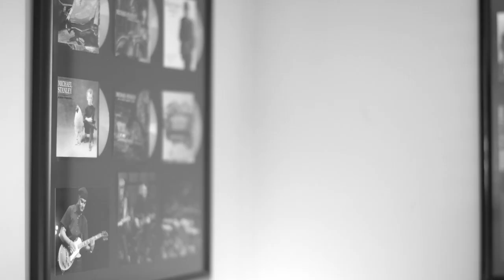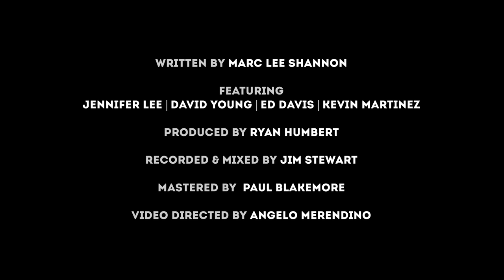Marc Lee Shannon - Steady On (Michael Stanley Tribute - Official Video)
Steady On
(Marc Lee Shannon)
In loving memory of Michael Stanley (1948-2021)

Vocals, Guitars: Marc Lee Shannon
Drums: Ed Davis
Keys: Dave Young
Bass: Kevin Martinez
Guest Vocals: Jennifer Lee

Produced by Ryan Humbert
Recorded and Mixed by Jim Stewart
Mastered by Paul Blakemore

Video directed and filmed by Angelo Merendino

* press release *
Marc Lee Shannon to Release Michael Stanley Tribute “Steady On”

Akron-area veteran touring and studio musician Marc Lee Shannon will release “Steady On,” a song written in remembrance of his friend and mentor Michael Stanley, on August 6, 2021.

Shannon performed with Stanley as a member of his backup band, which would eventually be known as The Resonators, from 1996 until Stanley’s passing earlier this year.

The idea for “Steady On” emerged shortly before Stanley’s diagnosis of stage four cancer. The two agreed to write the song together, but it never materialized. After Stanley passed away in March, Shannon returned to “Steady On” to honor his bandmate and address the grief over the loss of a dear friend.

“This song is deeply personal to me,” Shannon said. “It’s about how life is not a straight line -- all you can do sometimes is just go onward. It’s a memorial to my friend and an exploration of what people can do with grief.”

Shannon recorded “Steady On” in late April at Superior Sound studios in Cleveland, with Ryan Humbert, lead singer of the Americana band The Shootouts, as producer.

“‘Steady On’ isn't as much a tribute to Michael Stanley as a northeast Ohio music legend as it is an intimate look at the long-standing friendship between him and Marc,” Humbert said. “It’s a powerful message that will help others heal their own wounds just as it’s helping Marc heal his. I’m honored that Marc allowed me to help him usher this important song out into the world.”

The song also features Stanley’s longtime collaborator Jennifer Lee on vocals, fellow Resonator David Young on keys, drummer and percussionist Ed Davis, and bassist Kevin Martinez. It was recorded and mixed by Jim Stewart and mastered by Paul Blakemore.

Stanley left Shannon a DanElectro Baritone guitar and a Supro amp and guitar combo, which were also used in the song’s production.
A video produced by Cleveland-based photographer Angelo Merendino will accompany

the song’s release. Filmed on location in the studio, it captures Shannon, the musicians, and the production team as the music was being created.

“Steady On” was recorded during the sessions for Shannon’s upcoming album, “Lucky 7,” that will be released in November.

Listeners will be able to stream or download “Steady On” on Spotify, Amazon, and Apple Music.